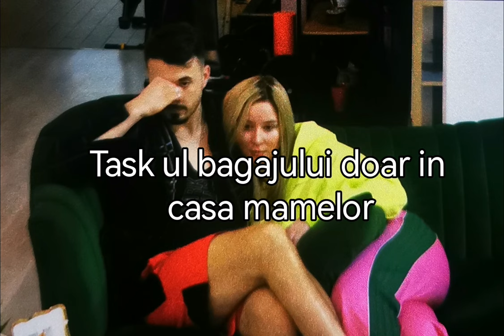Castigatorii vor merge la date!